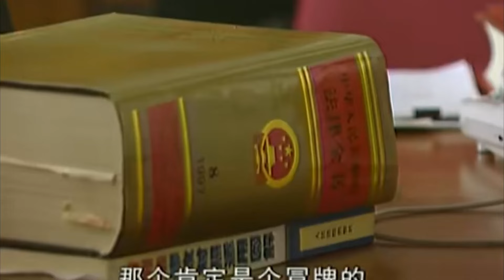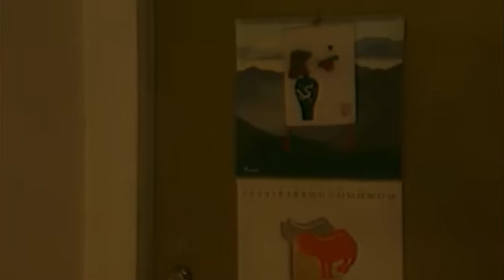高分警匪剧 |【警坛风云】11 钢铁刑警江辉家破人亡，在黑白权谋中挣扎，却依然视死如归，计中计环环相扣，他能否找出真凶，侦破案件?（李诚儒、张译）-国剧经典